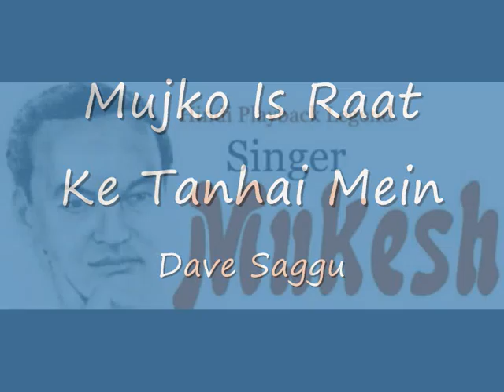Mujko Is Raat Ke Tanhai Mein - Dave Saggu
Mukesh